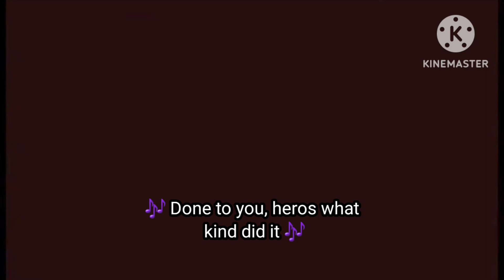Opening to Mortimer Mouse (2018) (USA) DVD Menu